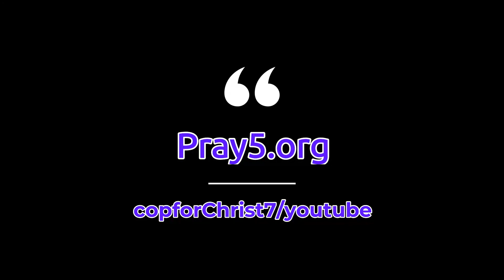John 20 bible study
The continuing bible study of Who God is in the book of John.  Lesson 20.